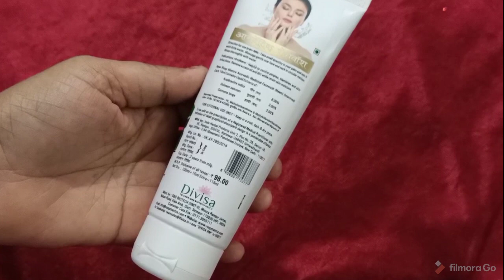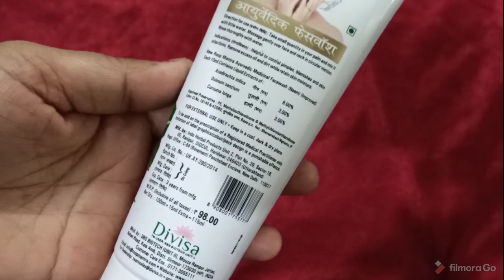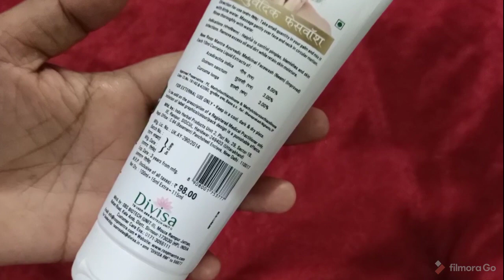Roop Mantra Neem face wash को इस्तेमाल करने से पहले विडियो जरूर देखेंHonest Review on Neem facewash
Roop Mantra Neem face wash को इस्तेमाल करने से पहले विडियो जरूर देखेंHonest Review onNeem facewash

Roop Mantra Neem Face Wash

11 सामग्री जो चर्बी को मक्ख़न की तरह पिघलाएं | चर्बी को तेज़ी से घटाएँ  | Rapid weight loss